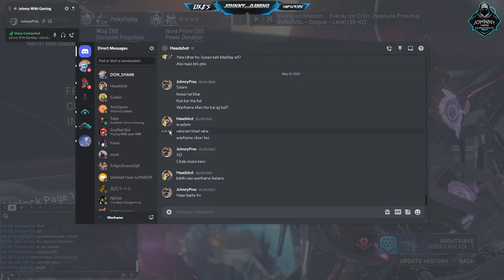WARFRAME PC [We Are Back] Gameplay #1 NightWave Mission (2022)